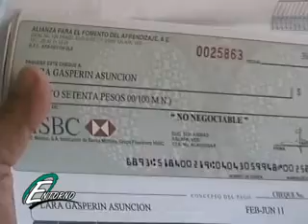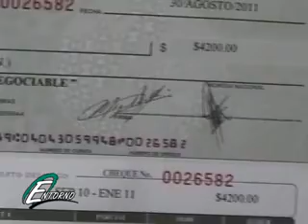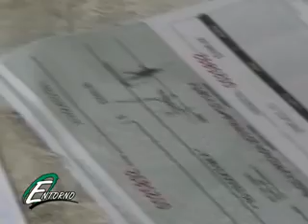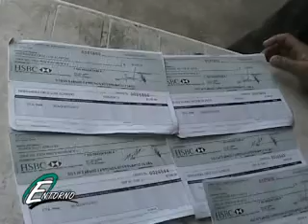PROGRAMA ENTORNO 03 DE OCT. 2011. BLOQUE 2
Aquí puede ver.- la UPAV si cumple con las pagos a los profesores a´sí lo informa la coordinadora Guadalupe Navarrete Pucheta... Entrevista con el Sr. Mario Ramón Montes, Regidor del Ayuntamiento de Isla, que comenta que las fiestas patrias transcurrieron en completa calma...